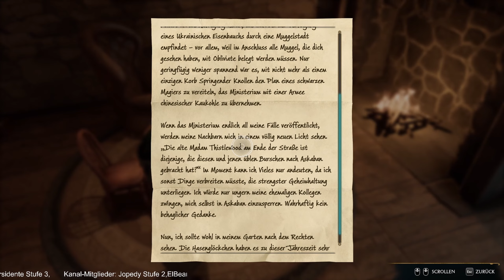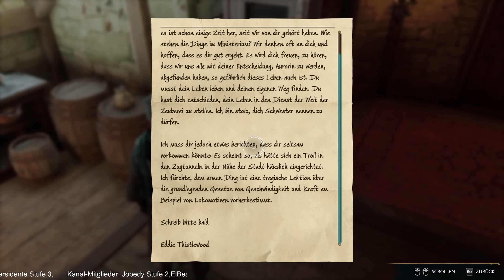Hogwarts Legacy #28 Auf der Spur Alter Magie